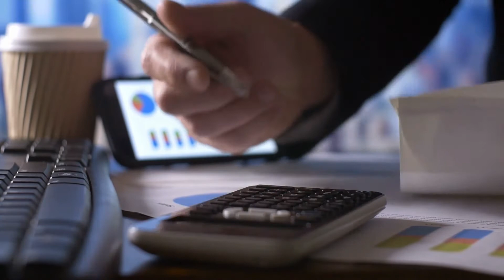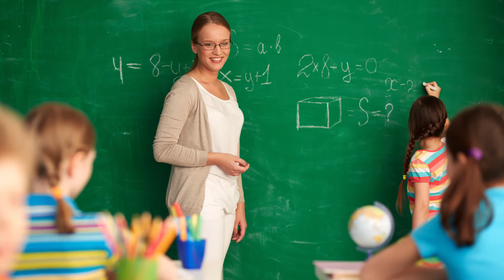Answering the Nay Sayers on the referendum